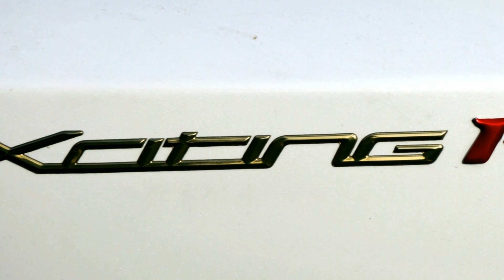Kymco Xciting 300 R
Photos of this model: Kymco xciting 300 R